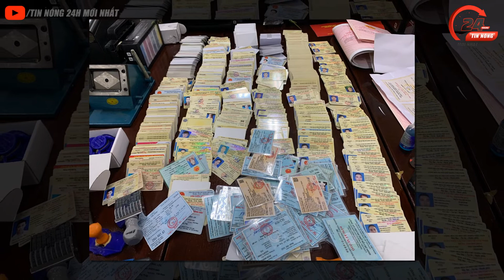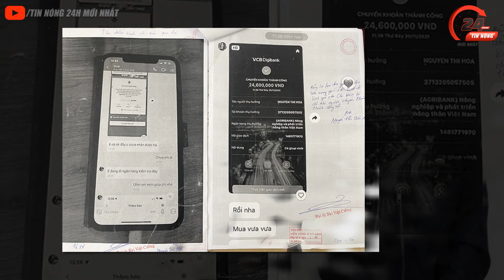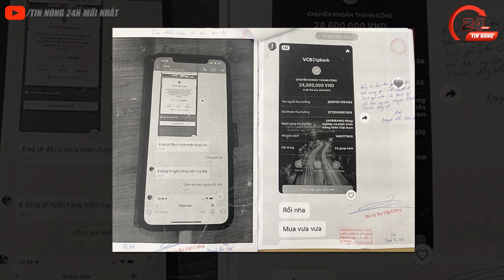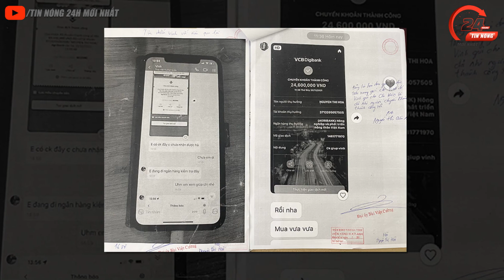🔴 Tin An Ninh Thời Sự NÓNG Tổng Hợp Ngày 18/12 | Tin Tức Việt Nam Mới Nhất 24h